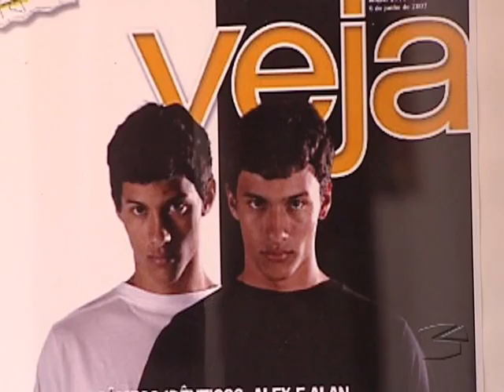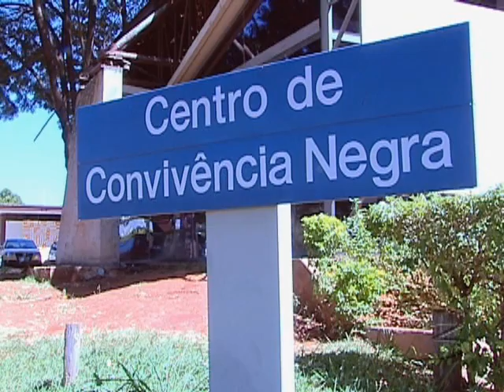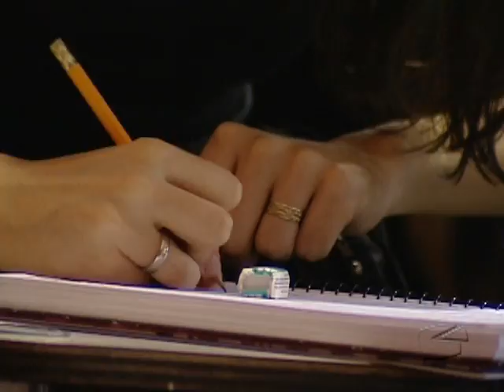Via Legal - Cotas nas universidades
Quando se fala em tratamento diferenciado, a primeira impressão é que alguém vai ser discriminado ou privilegiado. Mas, às vezes, este é o caminho para garantir oportunidades iguais. É o que justifica, por exemplo, a existência de cotas nas universidades.Uma política de inclusão que está longe de agradar a todos.